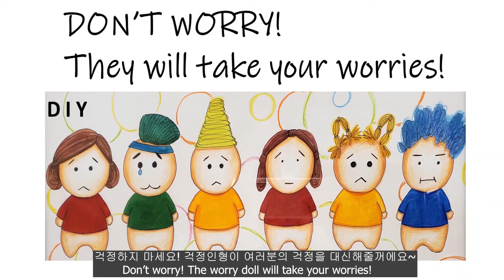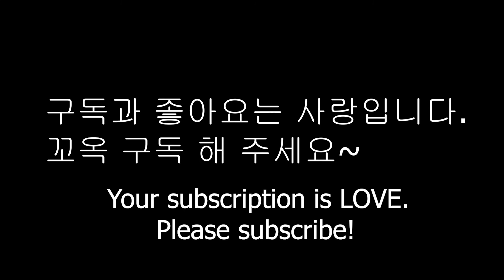[Self Drawing&Painting] Painting Tutorial 나만의 캐릭터 그림그리기/초보자도 쉽게 그릴 수 있는 그림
DIY [Self Drawing&Painting] Painting Tutorial 나만의 캐릭터 그림그리기

걱정하지 마세요! 걱정인형이 여러분의 걱정을 대신해줄꺼에요~
Don’t worry! The worry dolls will take your worries!
우리 같이 걱정인형 그림을 그려봐요!
Let’s draw dolls together!

요즘 많은 사람들이 힘들어 하고 걱정을 많이 하는 것 같아요.
I think a lot of people are struggling and worrying these days.
모든분들의 근심걱정을 걱정인형이 대신 해줬으면 좋겠습니다.
I hope that the worry dolls will take care of everyone’s concerns.
여러분들도 그림보고 기분좋아지셨으면 좋겠어요!
I hope you guys also feel good when you look at the painting!
감사합니다.

Mimi